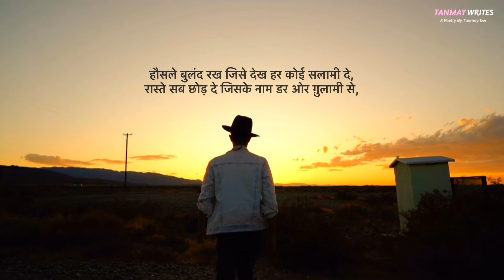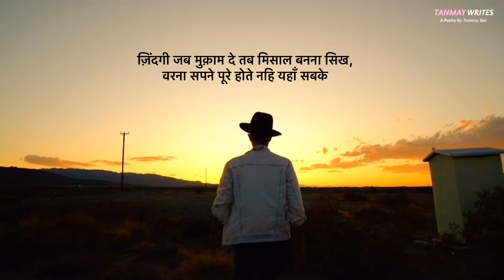Armaan | Hindi Motivational Poetry | Tanmaywrites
•Written And Spoken By - Tanmay Gor
•Visuals ( VIDEOGRAPHER)- Ricardo Esquivel

Poetry In Lyrics

अरमानो को पाने से पहले ज़िंदगी में
हँसते हँसते मिलना पड़ता है नाकामी से,
ज़िंदगी सुख दुःख का दरिया है यूँ समजलो
सपने पाने की सुरुआत यहाँ परेशानी से।

एक सुभा अछी देखनी है तुझे
तो ख़्वाब बड़े रख जिंदगी में,
दिन रात लगा रेह तू अपना काम करते जा...
दिल से करेगा,दिल की सुनके
खुदा ख़ुद दिखाएगा राह;
अरमानो को रख मुठी में अब तू,
आँख में भरी नींद को कर के अगवा।

वक़्त सबका आता है तेरा भी आएगा,
मगर जो देर लगी आने में तू होसला नहि दफ़नाएगा
दौड़ेगा,गिरेगा,उठेगा,भागेगा आख़िर में हर मोड़ पे चिल्लाएगा
कुछ लोग तेरी बर्बादी का इंतेजार कर रहे है;
फिर हार मानी तूने अगर उन्हें क्या सुनाएगा?

हौसले बुलंद रख जिसे देख हर कोई सलामी दे,
रास्ते सब छोड़ दे जिसके नाम डर ओर ग़ुलामी से,
ज़िंदगी जब मुक़ाम दे तब मिसाल बना सिख,
वरना सपने पूरे होते नहि यहाँ सबके
यूँ बड़े आसानी से ।

hindi motivational,
hindi motivational video,
hindi motivational song,
hindi motivational movie,
hindi motivational rap song,
hindi motivation song,
hindi motivation video,
hindi motivation status,
hindi motivation gym,
hindi motivation song status,
hindi motivation music,
hindi motivation audio,
hindi motivation audiobook,
hindi motivation bodybuilding,
hindi motivation book,
hindi motivation bgm,
hindi motivation best,
hindi motivational background music,
hindi motivational bhajan,
hindi motivational bollywood movies,
hindi motivational bollywood songs,
hindi motivational channel,
hindi motivation cartoon,
hindi motivation class,
hindi motivational comedy movies,
hindi motivational cartoon video,
hindi motivational cinema,
hindi motivational clips,
hindi motivational cartoon story,
l i c motivation hindi,
hindi motivational dialogues,
hindi motivational dj song,
hindi motivational dance songs,
hindi motivational dialogue whatsapp status,
hindi motivational dialogue whatsapp status full screen,
depression motivation hindi,
motivation movie hindi dubbed,
motivation movie hollywood hindi dubbed,
elon musk motivation hindi,
exercise motivation hindi,
entrepreneur motivation hindi,
no excuses motivation hindi,
eagle attitude motivation hindi,
esports motivation hindi,
ego motivation hindi,
exam motivation hindi,
hindi motivational film,
hindi motivation for study,
hindi motivation full movie,
hindi motivation for students,
hindi motivation for success,
hindi motivation for workout,
hindi motivation for ias,
hindi motivational film songs,
hindi motivation gym song,
hindi motivational gym video,
hindi motivational gana,
hindi motivational geet,
hindi motivational gane,
hindi motivational gym speech,
the gujju & hindi motivation,
hindi motivation hindi,
hindi motivation hd,
happiness motivation hindi,
hard study motivation hindi,
hard work motivation hindi,
home workout motivation hindi,
hard time motivation hindi,
hindi motivational iq,
hindi motivational instrumental music,
hindi motivational images,
hindi motivational interview,
hindi motivational iq arnold,
steve jobs motivation hindi,
jack ma hindi motivation,
job motivation hindi,
jesus motivation hindi,
gym motivation hindi jeet fix,
lost job motivation hindi,
dwayne johnson motivation hindi,
joker motivation hindi,
hindi motivational kahani,
hindi motivational kahaniya,
hindi motivational kavita,
hindi motivational khani,
hindi motivational kavitayen,
motivation ka hindi,
virat kohli motivation hindi,
kai greene motivation hindi,
hindi motivation life,
hindi motivational lines,
hindi motivational love story,
hindi motivational love songs,
hindi motivational lecture,
hindi motivational lines for students,
hindi motivation love,
hindi motivation & life facts,
hindi motivation md,
hindi motivation mix,
hindi motivational mashup,
hindi motivation mahendra,
hindi motivation motivation song,
hindi motivation new,
hindi motivation never give up,
hindi motivation new video,
new song motivation hindi,
new motivational movie hindi,
no friends motivation hindi,
nofap relapse motivation hindi,
in hindi motivational speech,
in hindi motivational video,
in hindi motivational story,
in hindi motivation,
motivational speech i n hindi,
old song motivation hindi,
motivation movie hindi,
osho motivational in hindi,
motivation of life hindi,
ocd motivation hindi,
obsession motivation hindi,
workout motivation hindi,
motivation movie in hindi on youtube,
hindi motivational poem,
hindi motivational poetry,
hindi motivational picture,
hindi motivational poem for students,